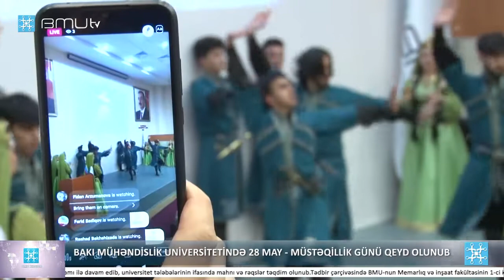Bakı Mühəndislik Universitetində 28 May - Müstəqillik Günü qeyd olunub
BMU Xəbər
Bakı Mühəndislik Universitetində (BMU) 28 May-Müstəqillik Günü münasibətilə tədbir keçirilib.

Tədbirdə çıxış edən BMU-nun rektoru, professor Havar Məmmədov 104 il bundan öncə, 1918-ci il mayın 28-də Azərbaycan millətinin müsəlman Şərqində ilk demokratik parlament respublikası yaratdığını xatırladıb və Azərbaycan Xalq Cümhuriyyətinin qurulmasının qədim dövlətçilik ənənələrinə malik xalqımızın həyatında yeni bir mərhələnin başlanğıcı olduğunu vurğulayıb.  Cəmi 23 ay mövcud olmuş Xalq Cümhuriyyətinin gördüyü böyük işlərdən bəhs edən rektor təəssüflə bildirib ki, həmin dövrdə olduqca mürəkkəb siyasi şəraitdə yaranmış dövləti qoruyub saxlamaq mümkün olmayıb.

Dövlət müstəqilliyimizin yenidən bərpasından sonra ilk illərdə yaşanan siyasi prosesləri nəzərə çatdıran ali təhsil ocağının rəhbəri yalnız ulu öndər Heydər Əliyevin hakimiyyətə qayıdışı ilə Azərbaycanda daxili ictimai-siyasi sabitliyin yarandığını deyib. Tarixi proseslərin müstəqilliyin qoruyub saxlamağın daha çətin, məsuliyyətli bir iş olduğunu bildirən Havar Məmmədov ümummilli lider Heydər Əliyevin Azərbaycan dövlətçiliyinin qorunması, müstəqilliyimizin əbədi olması üçün qətiyyətli addımlar atdığını, ölkədə davamlı ictimai-siyasi sabitliyi bərqərar etdiyini, hərbi sənayemizin qurulduğunu, bütün sahələrdə əsaslı islahatlar aparıldığını, bir çox taleyüklü enerji layihələrinə imza atıldığını vurğulayıb.

Ulu Öndərin layiqli varisi, Prezident cənab İlham Əliyevin  rəhbərliyi ilə ölkəmizdə siyasi, iqtisadi və sosial islahatların uğurla gerçəkləşdirdiyini fikirlərinə əlavə edən Havar Məmmədov keçən qısa zaman kəsiyində qazanılmış mühüm nailiyyətləri sadalayıb. Ötən illər ərzində Azərbaycanın hərbi, iqtisadi qüdrətinin daha da artdığını önə çəkən rektor 44 günlük Vətən müharibəsində əldə olunan tarixi qələbənin kökündə  Prezident, Ali Baş Komandan İlham Əliyevin həyata keçirdiyi güclü dövlət, güclü ordu, milli birlik strategiyasının, bu dövrdə yetişdirilən vətənpərvər gəncliyin misilisiz qəhrəmanlıqlarının dayandığını bildirib. Azərbaycan xalqının artıq iki ildir ki, Müstəqillik Gününü daha qürurlu şəkildə, qalib xalq kimi qeyd etdiyini deyən Havar Məmmədov ərazi bütövlüyü bərpa olunan müstəqil dövlətimizin, bu gün Azərbaycan Xalq Cümhuriyyətinin varisi kimi tarixdə özünün ən güclü dövrünü yaşadığını söyləyib.

Çıxışının sonunda Müstəqillik Günü münasibətilə ən xoş diləklərimi çatdıran, gənclərə tövsiyələrini verən rektor doğma Azərbaycanımızın dövlət müstəqilliyinin əbədi olacağını vurğulayıb.

Bayram tədbiri BMU-nun Bədii yaradıcılıq bölməsinin müdiri, sənətşünaslıq üzrə fəlsəfə doktoru Zəminə Axundovanın rəhbərliyi ilə hazırlanmış konsert proqramı ilə davam edib, universitet tələbələrinin ifasında mahnı və rəqslər təqdim olunub.

Tədbir çərçivəsində BMU-nun Memarlıq və inşaat fakültəsinin 1-ci kurs tələbəsi Aysun Mustafazadənin vətənpərvərlik və digər mövzularda əl işlərindən ibarət əsərlər də nümayiş edilib.

İctimaiyyətlə əlaqələr şöbəsi